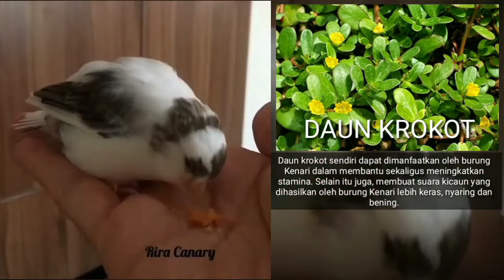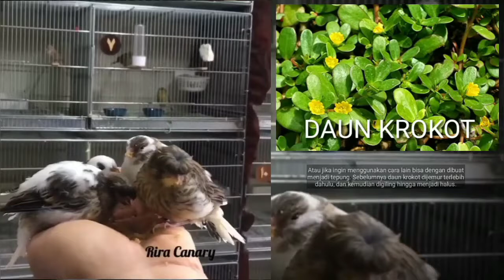jamu herbal untuk kenari lebih gacor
tanaman herbal yang ada di sekitar rumah ternyata bisa kita jadikan pskan tambahan burung kenari kita lebih gacor.

lencik channel# lencik channel yuotube#seputaryoutube